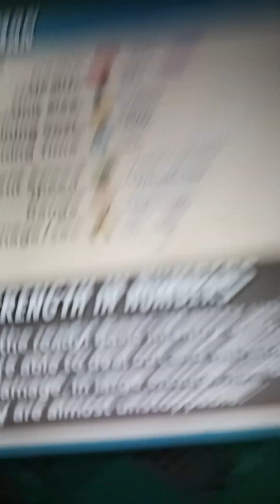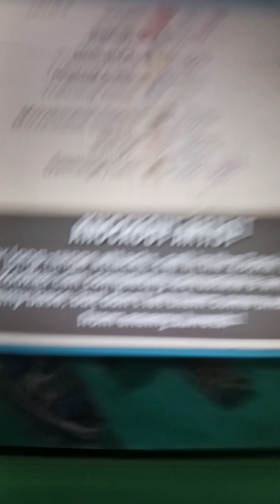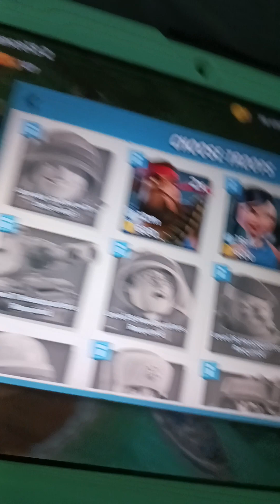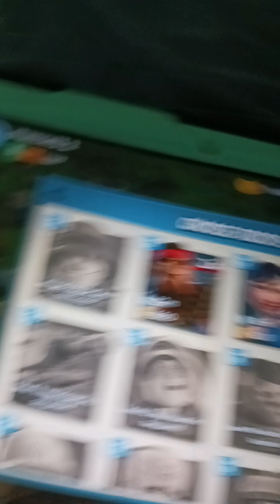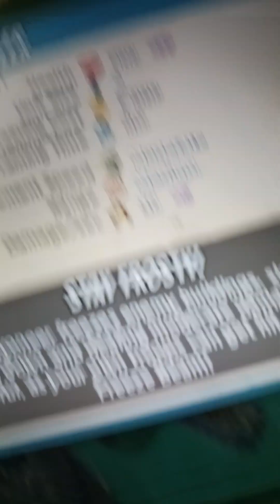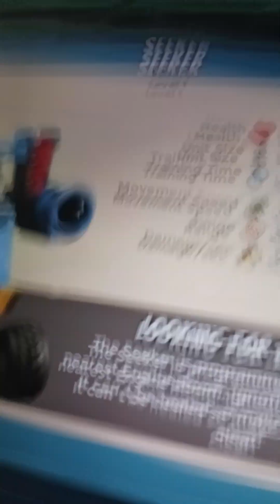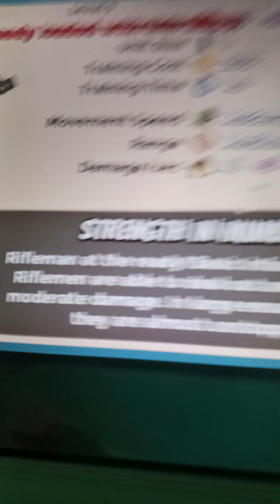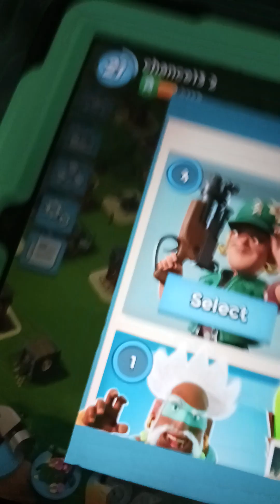boom beach pop culture reference & troops